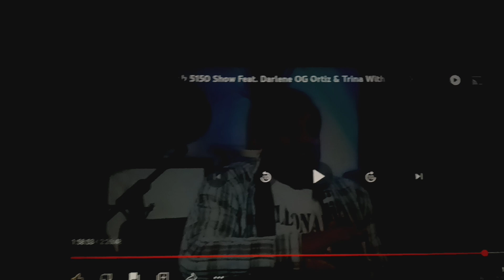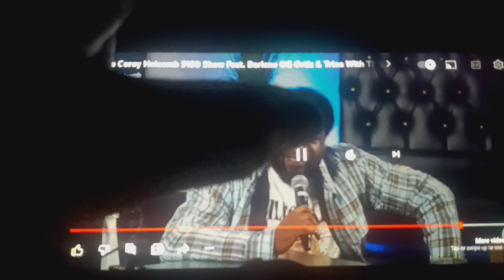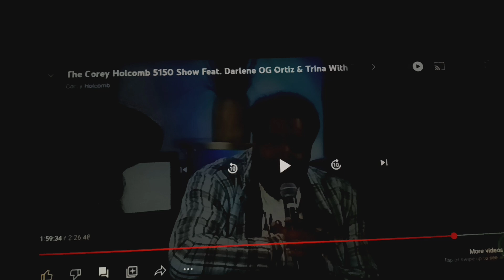COREY HOLCOMB GOT THE REAPER ON HIS MIND